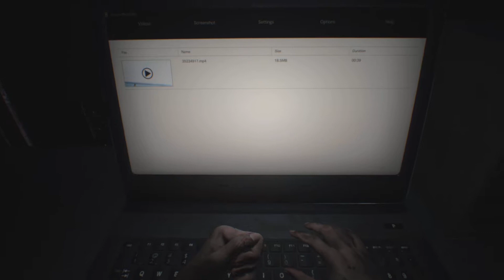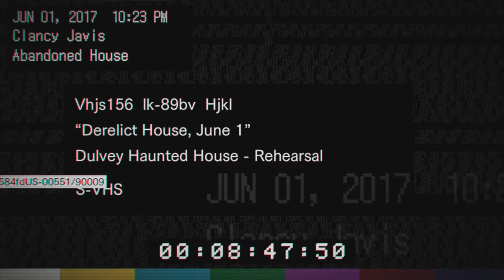Resident Evil VII Episode I | On PS5 | Yabba Games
The Start Of The Resident Evil VII Series.